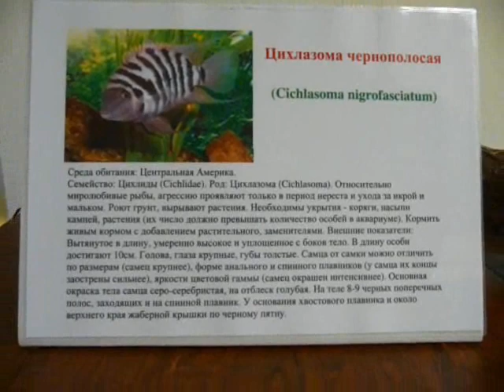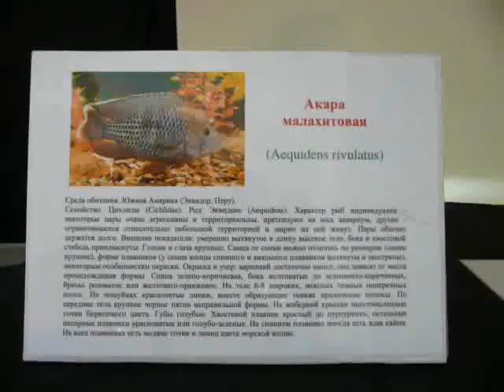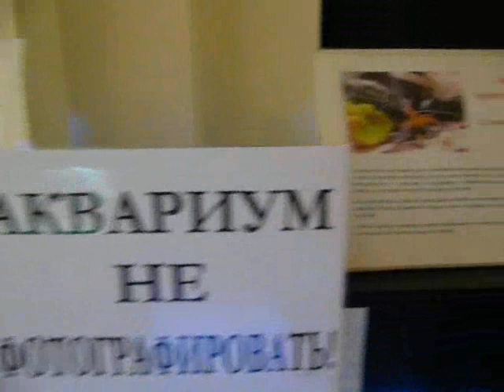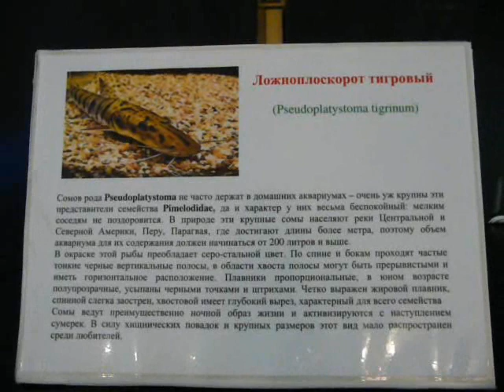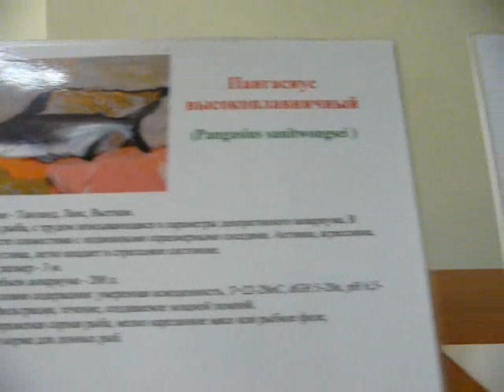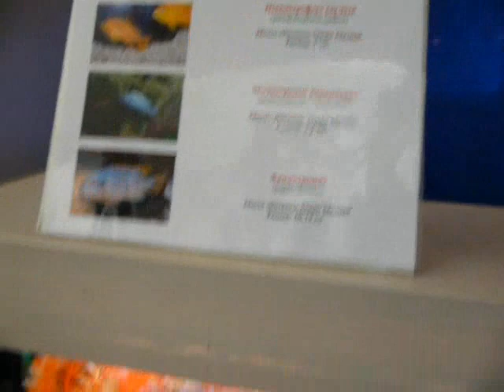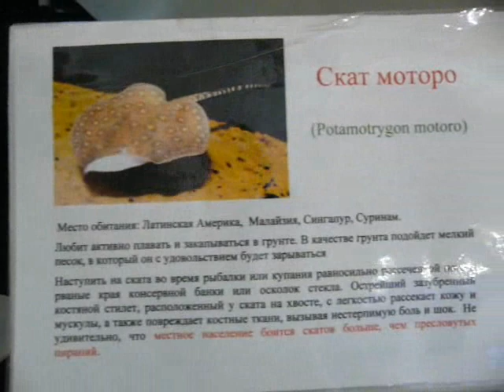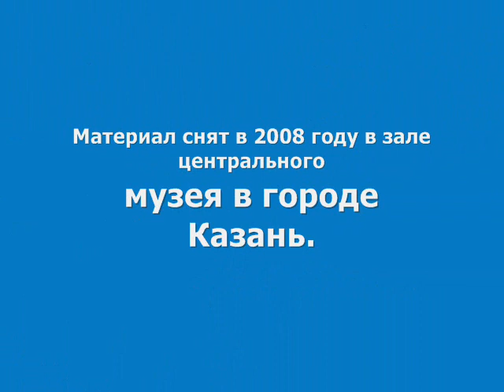Выставка рыб - Подводный мир